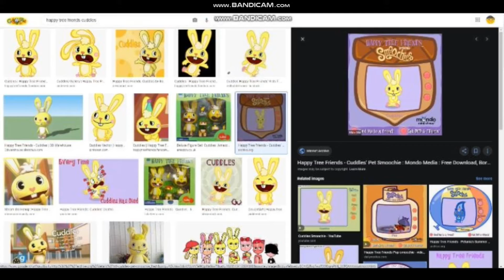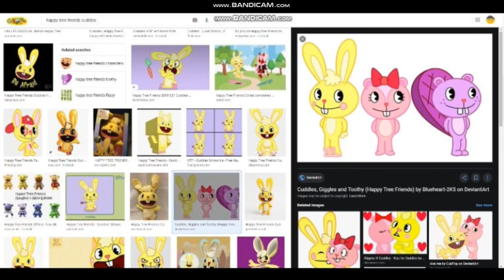(Only Cuddles) If I Saw It Not Here On The Image, The Video Ends